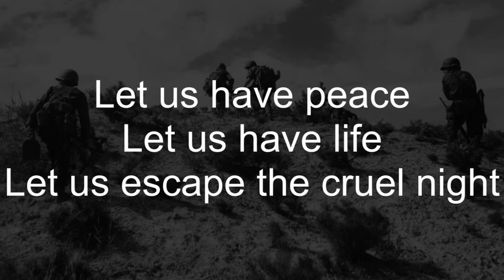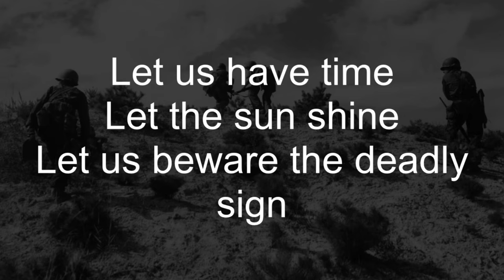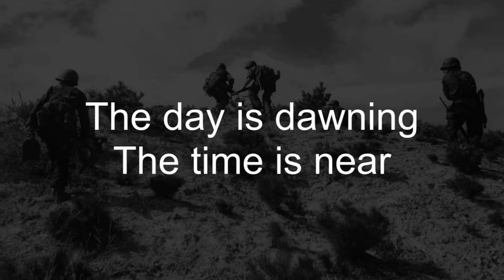Metallica-Blitzkrieg [Full HD Lyrics]